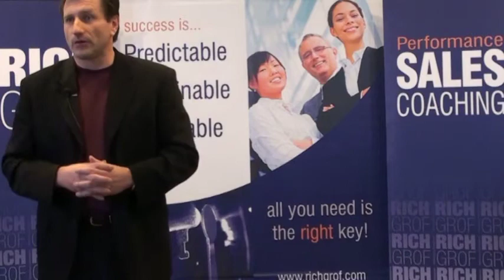Want Sales Success? Learn To Think Like Your Client - Sales Coaching Techniques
Rich Grof, performance business and sales coach, exposes the mental process of "becoming the client" to gain valuable insight into the sales process. Sales training or sales techniques used by sales coaching experts in sales and real estate sales coaching are used to increase profit.  With proper sales training, great customer service makes us all better salesman and makes the sales pitch easier